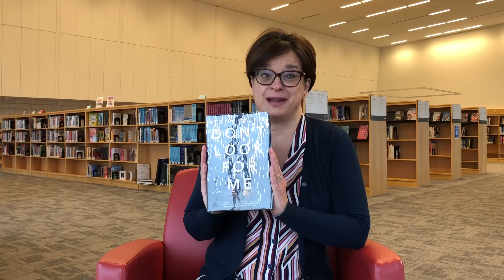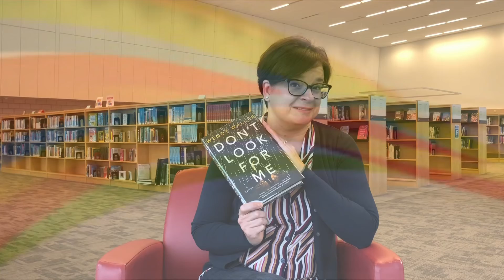Don’t Look For Me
Book Recommendation for Don’t Look For Me by Wendy Walker